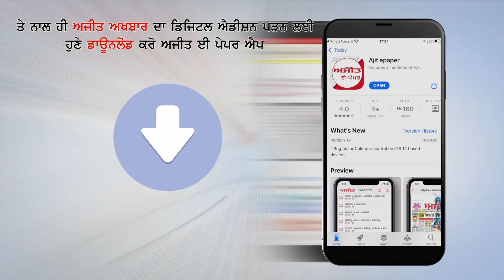ਸਮਾਰਟ ਸਿਟੀ ਪ੍ਰੋਜੈਕਟ ਨੂੰ ਲੈ ਕੇ Ravneet Singh Bittu ਦੀ ਅਗਵਾਈ 'ਚ ਹੋਈ ਅਹਿਮ ਬੈਠਕ